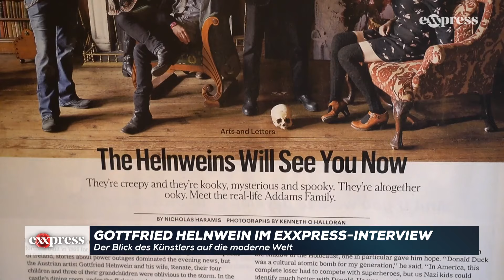Das eXXpress-Interview mit einem der ganz Großen: Gottfried Helnwein im großen eXXpress-Interview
Einen halben Tag lang sprach einer der bedeutendsten lebenden Künstler, der Österreicher Gottfried Helnwein (73), in seinem Atelier auf dem Landsitz Castle Gurteen de la Poer bei Waterford mit Chefredakteur Richard Schmitt – über unsere Freiheit, Rebellionen, die USA, die Kunst und Dämonen.

0:00 "Alles bricht zusammen."
3:01 Freiheitsverlust
6:20 Greta - "Das ist kein Aufstand"
8:05 Scheinrevolutionen
11:20 Staatliche Verantwortung
13:00 Raubkapitalismus im Gesundheitssystem
15:16 Kreative Treibkraft
22:20 "Kinder müssen sich vollkommen frei fühlen."